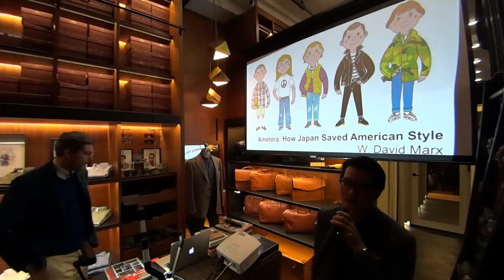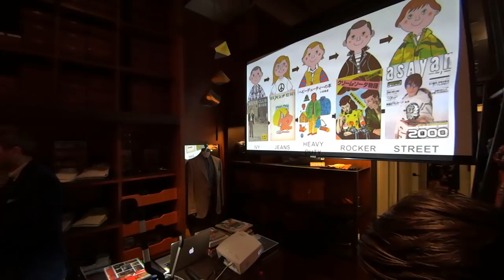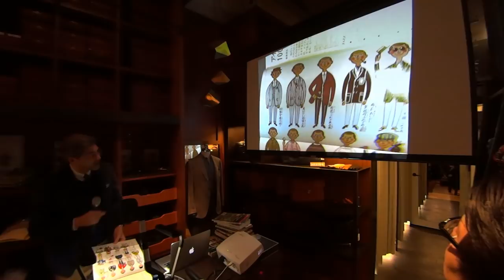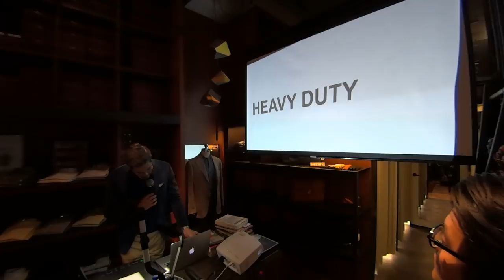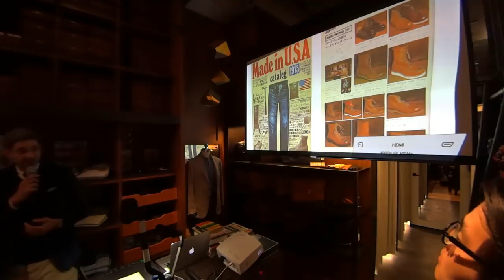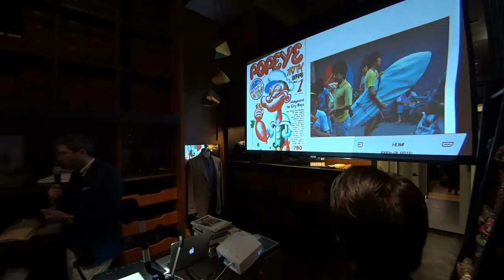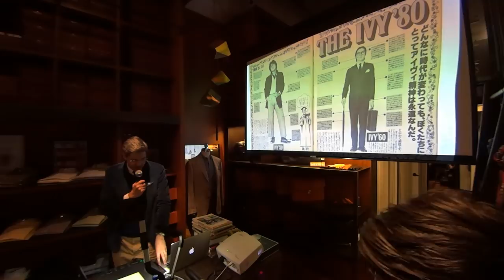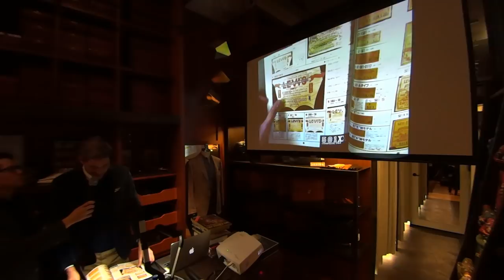TA Talks- David Marx: The Influence of Japanese Magazines on the Spread of American Fashion in Japan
W. David Marx, author of Ametora: How Japan Saved American Style, spoke at The Armoury NYC on March 30 2019, giving a presentation on the importance of printed media in the spread of Japanese fashion. The talk covers the significance of publications like Men's Club, Take Ivy, the Made in USA catalog and illustrator Kazuo Hozumi's Ivy Boy books.

The talk also marked the launch of a pop-up book store of rare and vintage Japanese menswear books and magazines at The Armoury NYC.